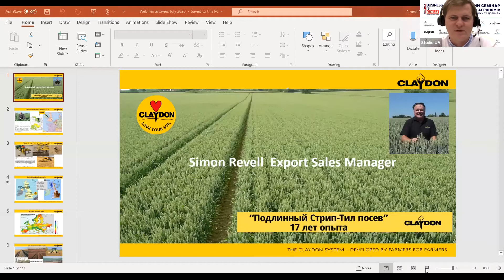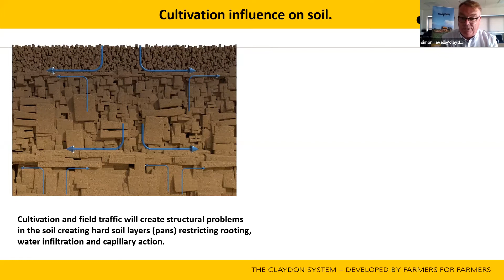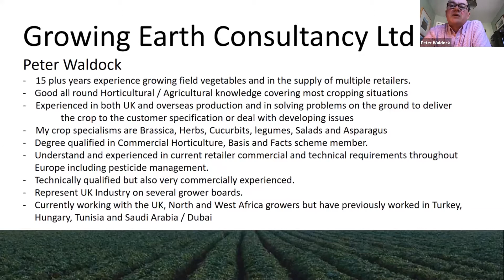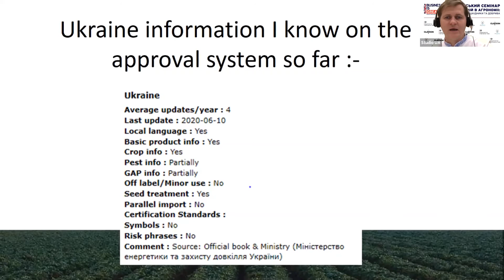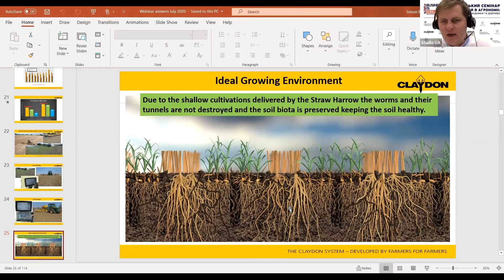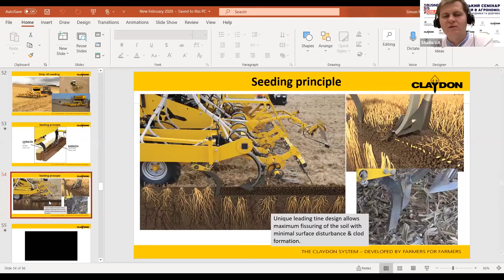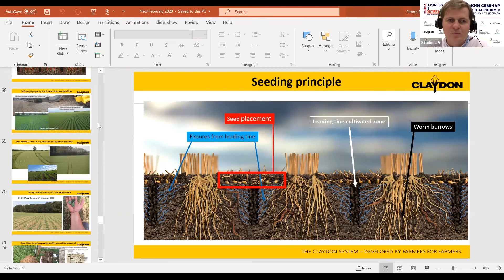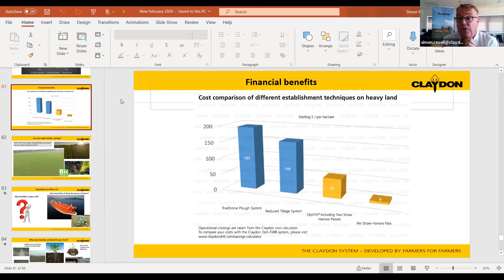BRITISH SEMINAR ABOUT INNOVATION IN AGRONOMY July 13, 2020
QUESTIONS FOR THE BRITISH WEBINAR in Ukraine:

1. Climate change. How will the approach to tillage change? (Include drought issues, how to reconsider the approach to growing crops, opinions and experiences of foreign experts)

2. New pests and diseases on conventional crops. Which problems to expect in the coming years (facts of new pests, how to prevent and neutralize).

3. Prohibition of chlorpyrifos: the consequences of the ban, what to replace

SPEAKERS
Peter Waldock Growing Earth Consultancy LTD
Simon Revell
Export Sales Manager, Claydon Drills